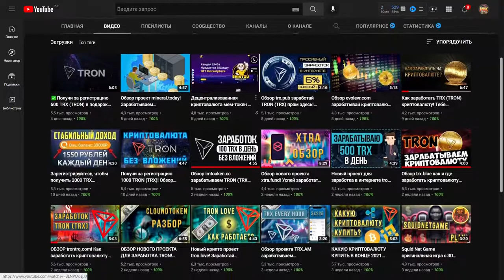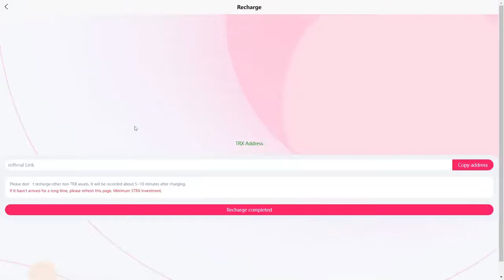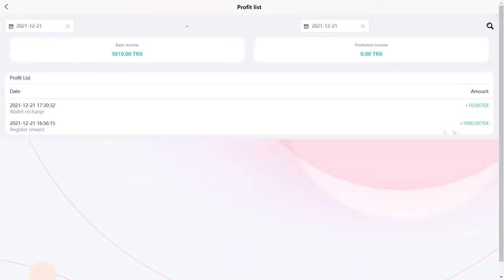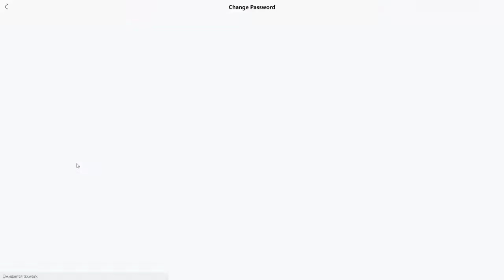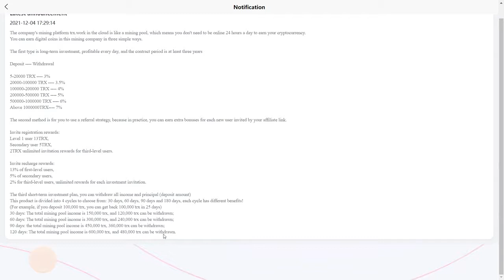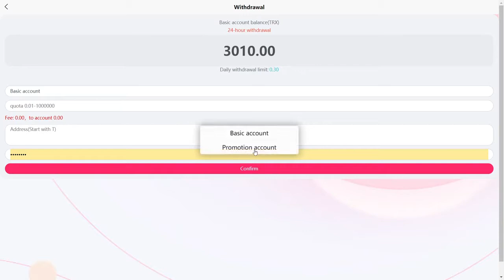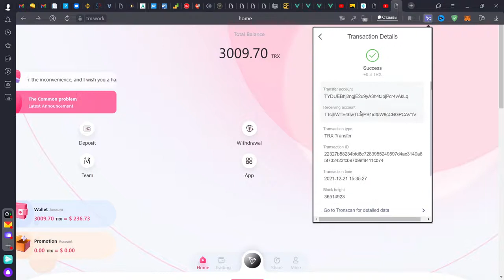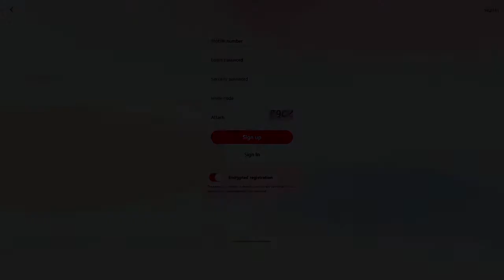TRX WORK Зарабатывай деньги онлайн бесплатно, Бонус за регистрацию 3000 TRX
TRX.WORK Зарабатывай деньги онлайн бесплатно, Бонус за регистрацию 3000 TRX, Заработок в 2022 году
видео моего реферера - пригласителя
Материальная помощь
 Буду благодарна за любую помощь
payeer P34908762
Сбер банк
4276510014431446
КОШЕЛЁК payeer.